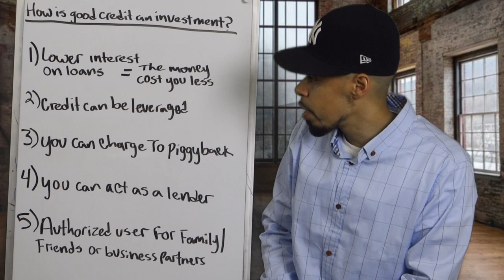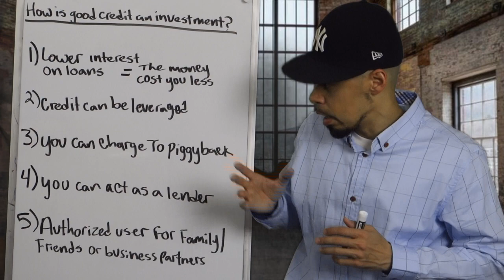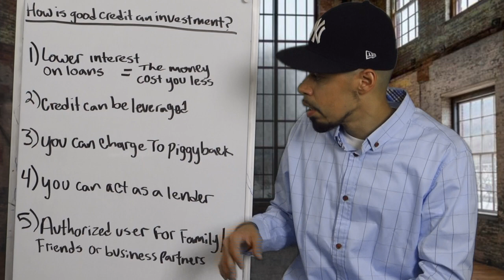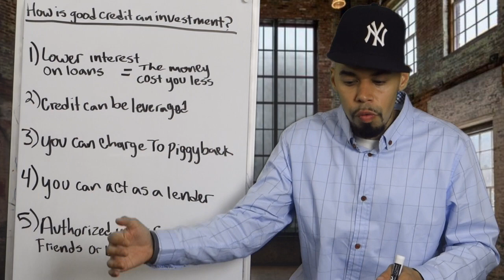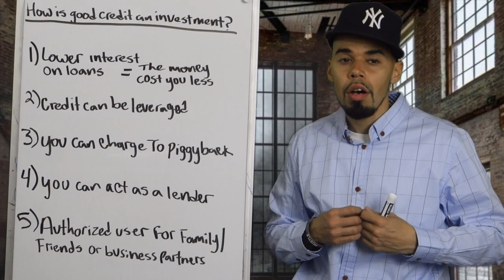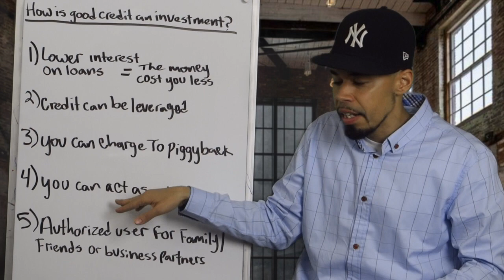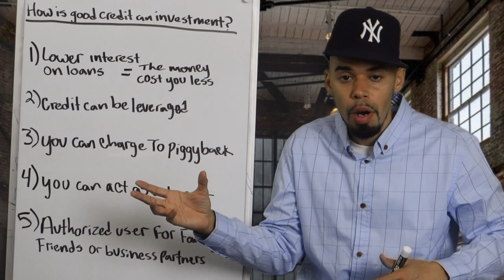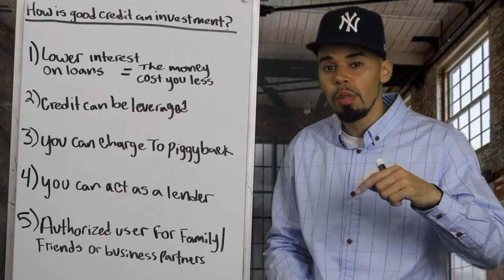How Is Good Credit An Investment?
Good credit is an investment, here's how: